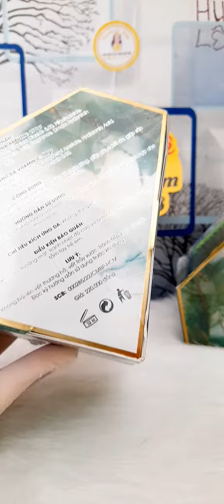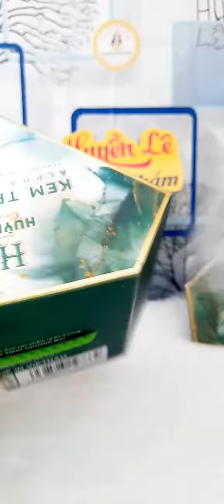Kem body Huỳnh Đỗ 220k zalo(0923573008)